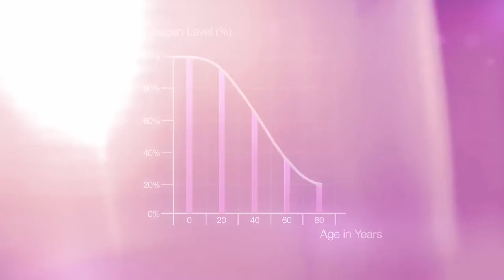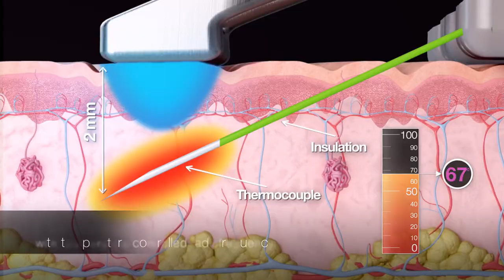Profound Teaser Movie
Thanks to Candela Laser Corporation for creating this video.
This video is uploaded under Candela Laser Corporation’s permission.
The copyright of this video belongs to Candela Laser Corporation.

Beverly Hills Plastic Surgeons Group (BHPS) is a physician-driven, integrated health management group. Patients can expect world-class, personalized care from leading top surgeons and providers around the US. BHPS is a membership-based medical and cosmetic care practice on a mission to continually provide our members with top-quality services at the lowest possible prices. We have locations in Beverly Hills, Newport Beach, Santa Monica, Brea, Temple City, Las Vegas, & more soon.